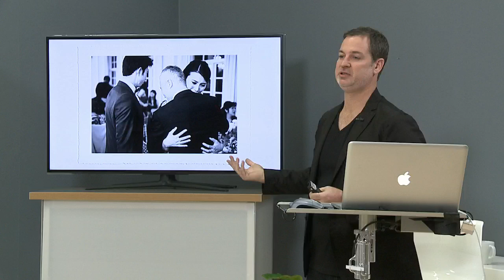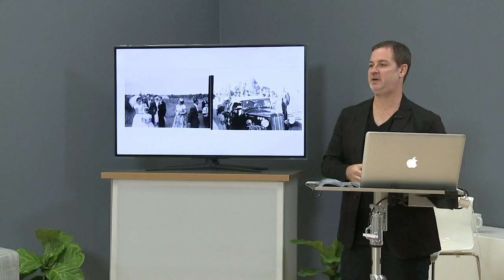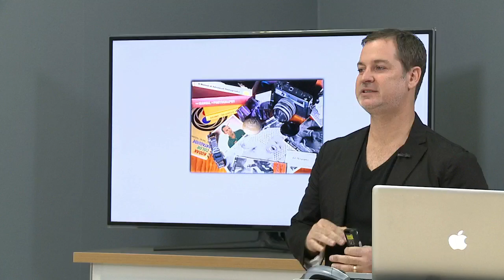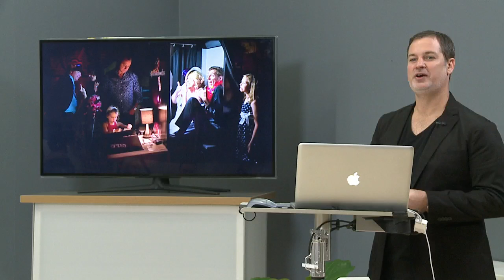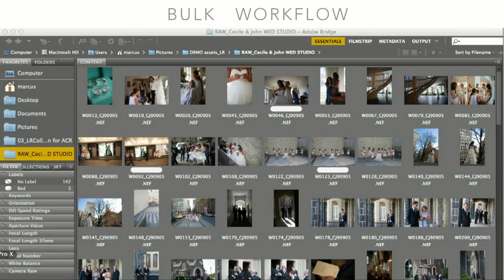Introduction - Wedding Photography with Marcus Bell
Learn wedding photography the Marcus Bell way! Marcus Bell is coming to creativeLIVE to teach how to prepare for the wedding, shoot emotional documentary images, and create the 'weddingscapes' that Marcus's clients love: a beautiful combination of wedding portrait and gorgeous landscape. Even if you're not shooting in majestic outdoor locations, he'll teach how to approach urban, boring, and common locations with fresh eyes, making the best of even the most mundane by finding the best light. Marcus will also teach what makes a good photograph and post-production techniques to create award-winning images and pictures that sell!